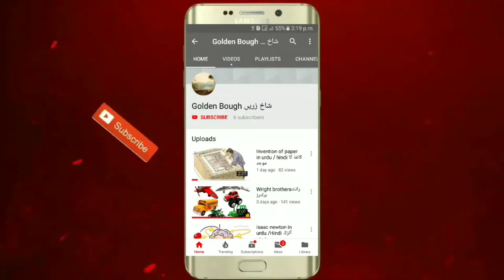bewaqoof ki sohbat|Hakayat e rumi| Golden bough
in this videos Bewaqoof Ki Sohbat Hikayat by Maulana Jalaluddin Rumi in urdu ..